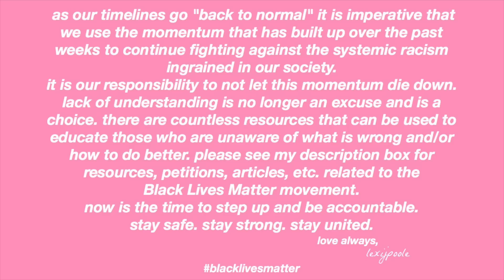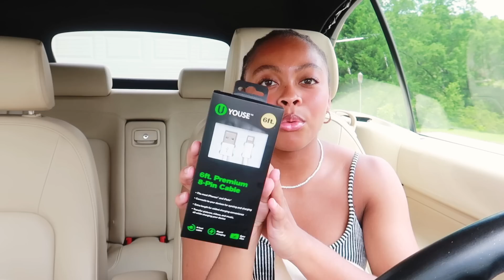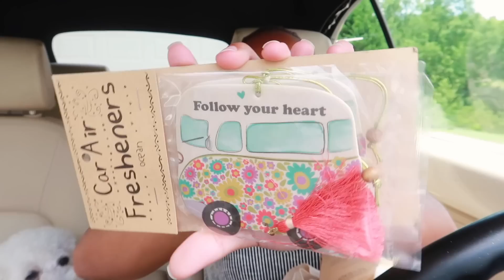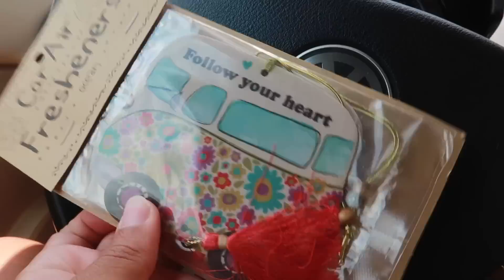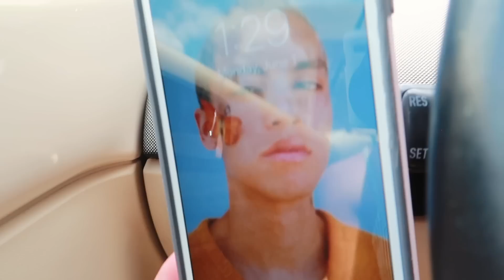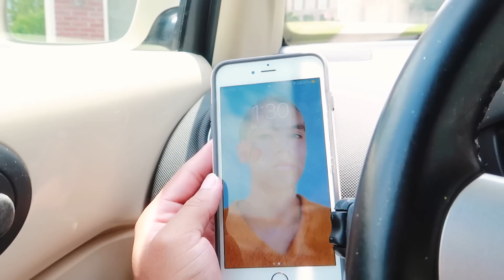giving my car a pinterest/vsco inspired makeover // clean + decorate my car with me!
I gave my car a Pinterest / VSCO girl inspired makeover!

I washed the exterior of my Triple Cream Volkswagen Convertible Beetle & vaccumed & cleaned the interior. I decorated with a bunch of happy & super aesthetic things. I was going for a beachy vibe & I think it turned out great! (:

volkswagen beetle, vsco girl, vsco girl car makeover, pinterest inspired, pinterest makeover, clean with me, decorating my car, decorate with me, lifestyle